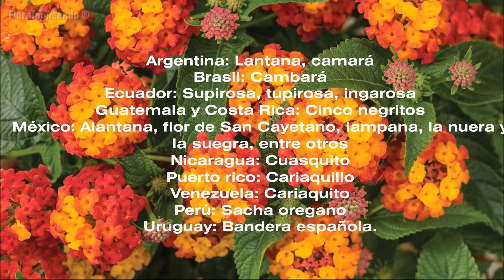Lantana (Lantana camara)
Video sobre la lantana (Lantana camara), arbusto nativo  de las Américas perteneciente a la familia Verbenaceae. Datos básicos sobre la especie.

Para ayudar al canal colabora con un Gracias o una Membresía de YouTube, también con un cafecito (Argentina)

Esto es de gran ayuda para que el canal siga creciendo.